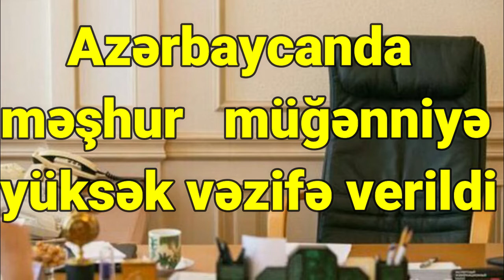AZƏRBAYCANDA MƏŞHUR MÜĞƏNNİYƏ YÜKSƏK VƏZİFƏ VERİLDİ